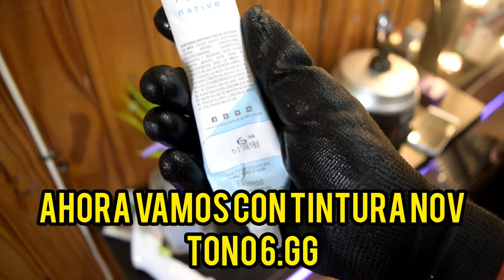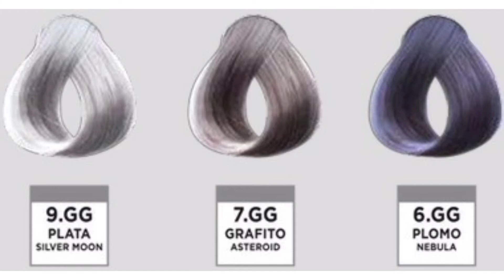TUTORIAL COLOR GRIS OSCURO COLORIMETRIA FÁCIL EN ESPAÑOL BARBERIA 2021 RÁPIDO PASO A PASO EXPLICADO